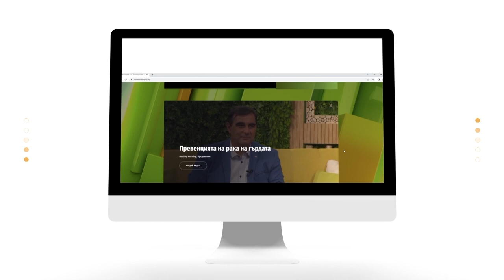"Healthy Lifestyle с Джуджи" - Таня Скринска - СО3Е21